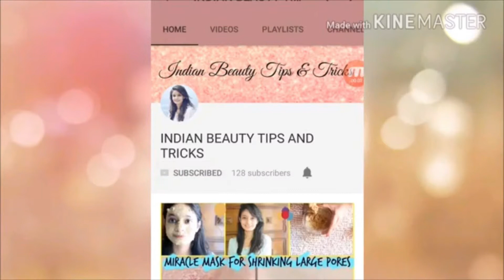EVERYONE WILL ASK YOUR SKIN SECRET / face mask for clear and bright skin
YOU CAN FOLLOW ME IN MY OTHER SOCIAL MEDIA ACCOUNTS
RIZZLE

home remedies smooth soft shiny hair / homemade hair oil for hair fall control and hair growth

hair mask for dry hair in hindi / get instant beautiful and silky hair / hair mask all hair types

you will be shocked after using this diy face mask / सिर्फ २० मिनट में रिजल्ट्स देखिये

मास्‍क जो बनायें आपके बालों को मुलायम और चमकदार / BEST DEEP CONDITIONING HAIR MASK / DIY HAIR MASK

THE FACE SHOP Damyang Bamboo Fresh Soothing Gel/honest review about this gel /is it worth it or not?

BEST HAIR OIL FOR HAIR GROWTH / FOUR IN ONE HAIR OIL / HAIR OIL FOR LONG AND STRONG HAIR